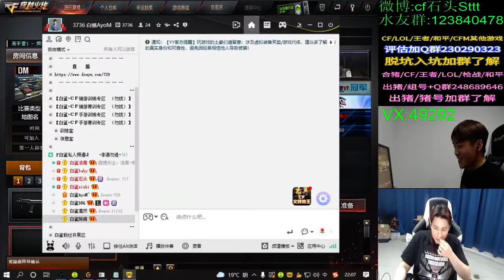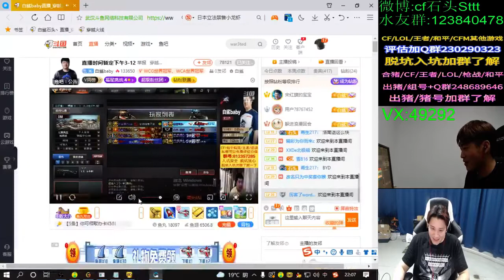It's just a knife, the light reflected off the raw stone makes the people - leftboundstudios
leftboundstudios
It's just a knife, the light reflected off the raw stone makes the people